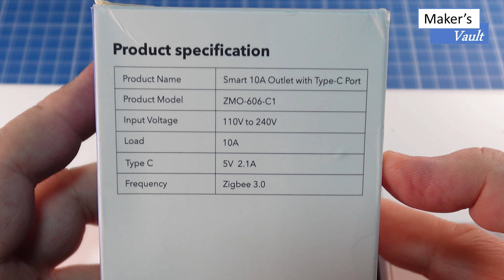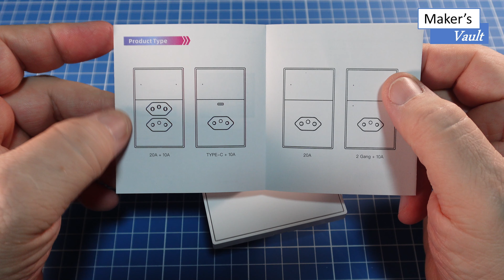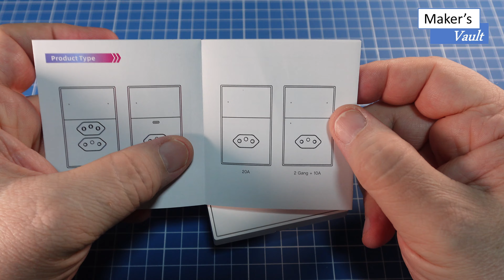Zemismart Smart Outlet Zigbee: Tomada 10A com USB-C 2.1A – Use com Alexa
Neste vídeo apresentamos mais uma tomada da nova linha da Zemismart, ela é Zigbee no padrão Tuya e formato 4X2.
É um modelo com tomada de 10A e uma porta USB-C.

Use a Alexa com os dispositivos Amazon Echo:
-Echo Show 15 pol
-Echo Show 10 pol
-Echo Studio
-Echo Show 5 (3ª Geração)
-Echo Show 8 (2ª Geração)
-Fire Stick 4K
-Novo Echo Pop